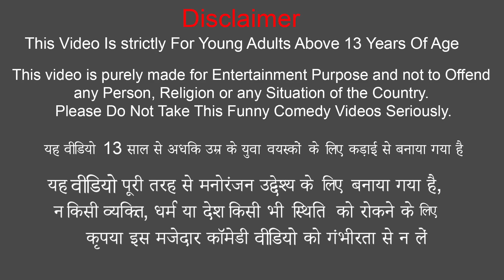विशाल सांप बचाव बाढ़ Giant Snake Rescue Floods Hindi Kahaniya Comedy Video हिंदी कहानियां